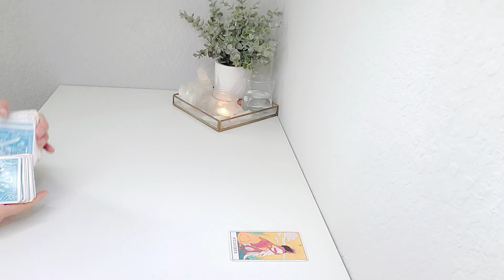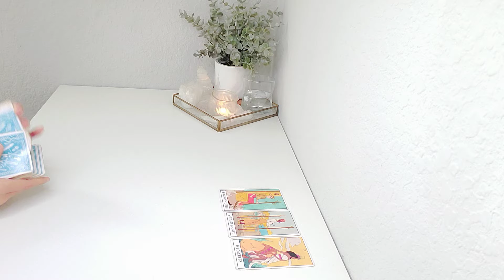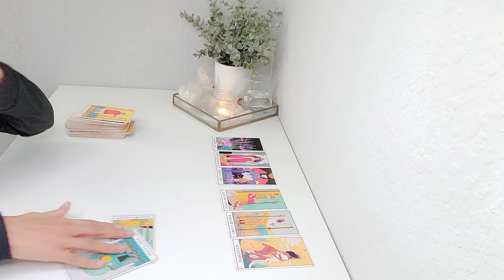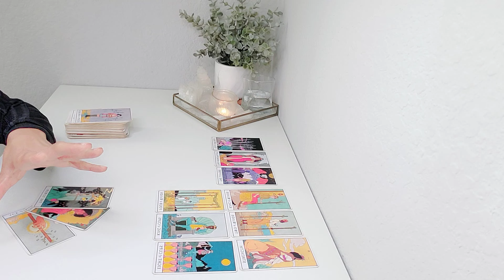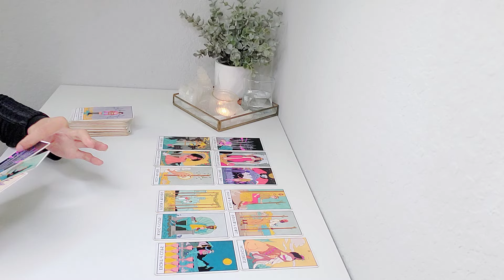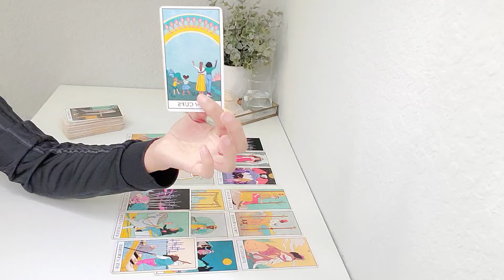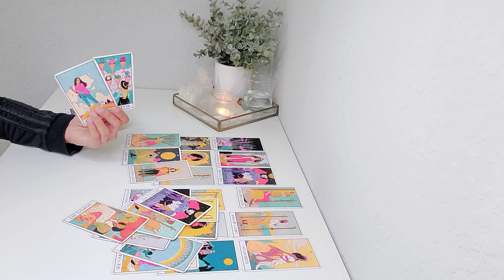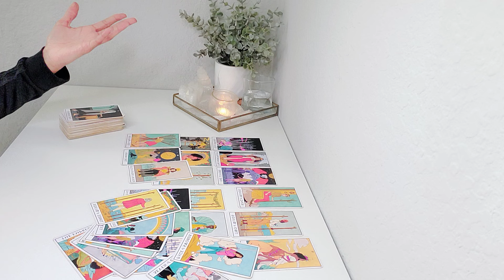❤️ Taurus | They Want This More Than You Think But.... March 2024